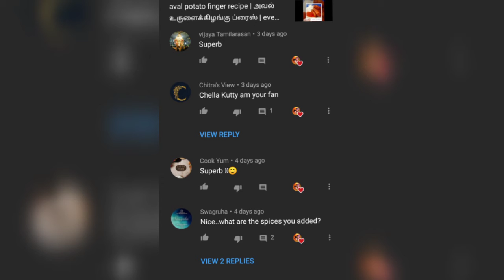Our third month journey 😊 Thank you for your love and support 🙏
Watch all my video and support us